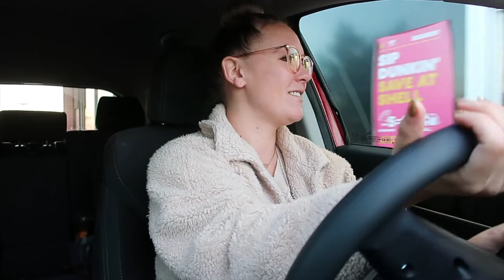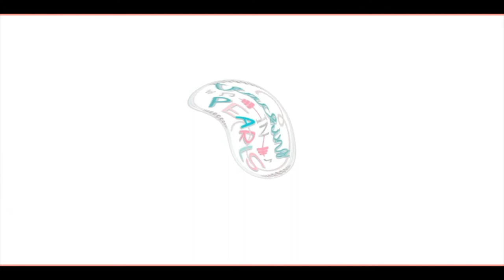DAY IN THE LIFE OF A HYBRID MUSIC TEACHER // a busy day of teaching and grading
Hi, I’m Chelsea! I am a sixth year music teacher at a public school in Cincinnati, Ohio where I teach over 600 K-6 grade students each week. The first two years of my career were spent teaching 6-12th grade choir and show choir!

I am also a fitness influencer, with my goal being to help other busy women make time for their health and create an extra source of income by helping others.

Amazon Classroom Wishlist